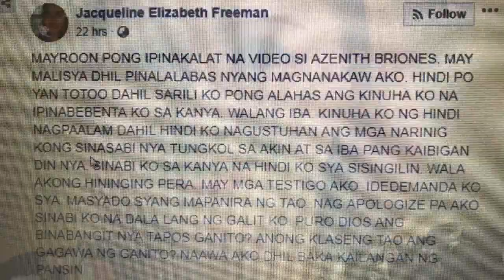AZENITH BRIONES NAGPALIWANAG SA AKUSASYON KAY ELIZABETH OROPESA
LATEST UPDATE,, AZENITH AT OROPESA NAGKABATI NA,PAREHO NA PHONE PATCH SA RADIO PROGRAM NLA MORLY A, AT GORGY RULA NUNG FRIDAY NIGHT. NAG SORRY DAW ORO KAY AZENITH!